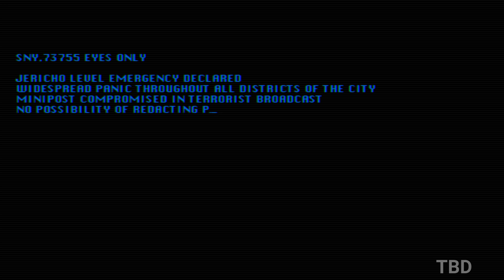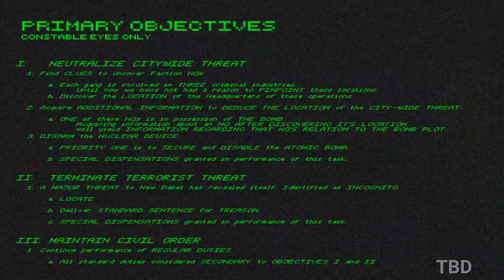miniLAW: Ministry of Law Gameplay (PC)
miniLAW: Ministry of Law PC Gameplay 1080P 60FPS.